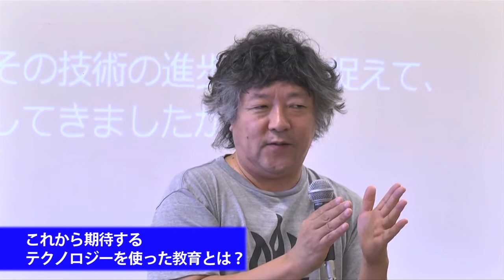脳科学者・茂木健一郎氏が期待する「テクノロジー×教育」の未来とは？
茂木健一郎（脳科学者）

G1新世代リーダー・サミット2016
「今、私たちがやるべきこと～テクノロジーで変わる未来予想図～」ダイジェスト版Part1/4

「20年以内に47%の仕事が機械に代わる」。オックスフォード大学オズボーン氏の論文で示されたテクノロジーによって変化する社会。転換点に立つ私たちが、現在、やるべきことは何か。文化、経営、サイエンスの分野で、何を守り、何を変えていくのか。G1U-40恒例の、先輩から学ぶセッション。エコ・エシカル・伝統を軸に新しいファッション・ライフスタイルを探求する生駒芳子氏、「21世紀を代表する会社を創る」のビジョンで躍進を続けるサイバーエージェントの藤田晋氏、クオリアをキーワードに脳と心の関係を解く脳科学者の茂木健一郎氏を迎え、SNSの先駆者グリーを生んだ田中良和氏と共に考える現在、そして未来。（肩書きは2016年6月26日登壇当時のもの)。